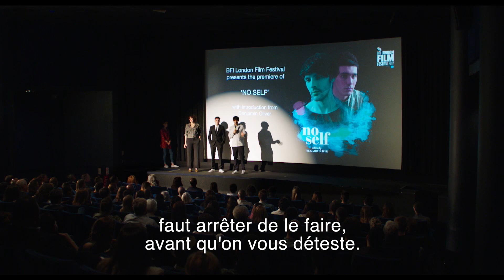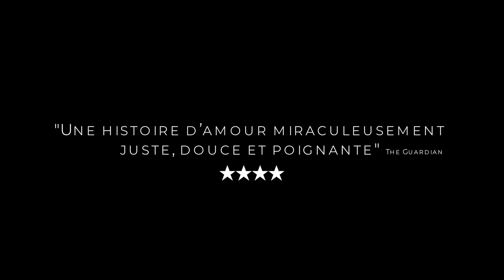BENJAMIN - Bande Annonce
Avec Colin Morgan, Phénix Brossard, Jack Rowan...
Un film de Simon Amstell

Benjamin, jeune cinéaste en herbe, est sur le point de sortir son second film, non sans rencontrer quelques difficultés. Un soir, il tombe sous le charme d’un musicien français nommé Noah. Accablé par son manque de confiance en lui, Benjamin se retrouve confronté à sa plus grande angoisse, le sentiment amoureux...